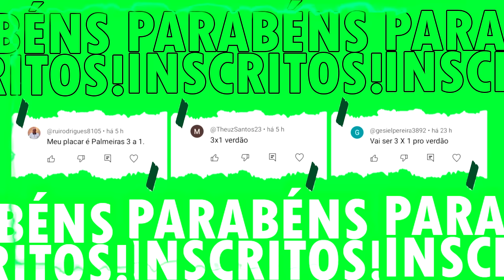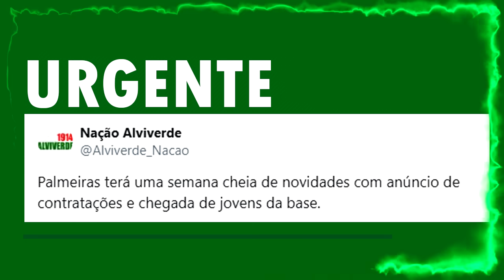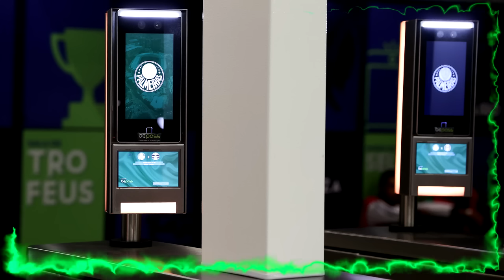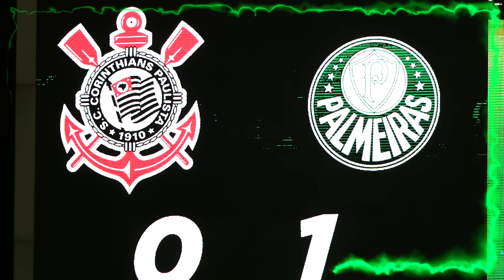Verdão Vai Anunciar Contratação! Rollheiser pelo Vanderlan.... Anibal Não Pode Ir Embora!